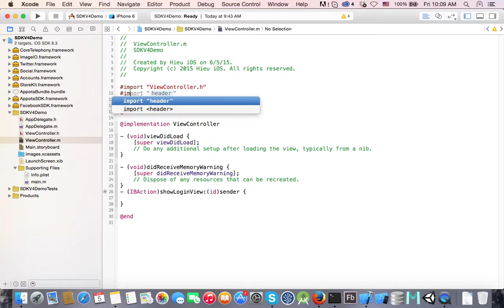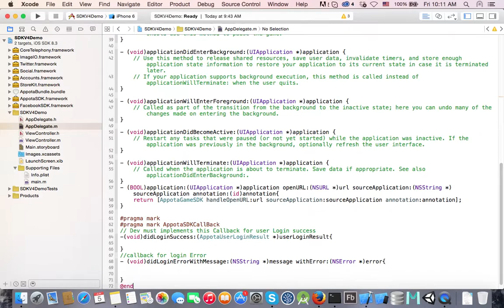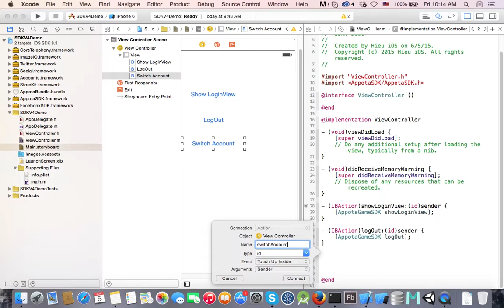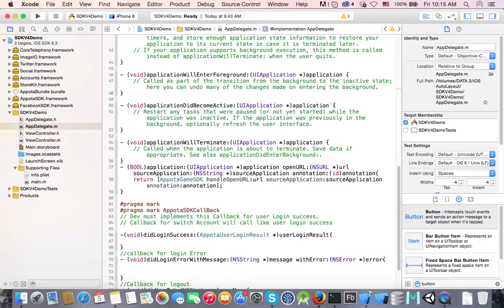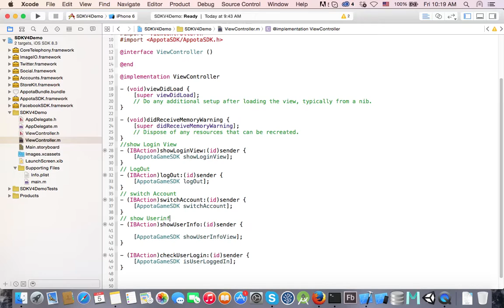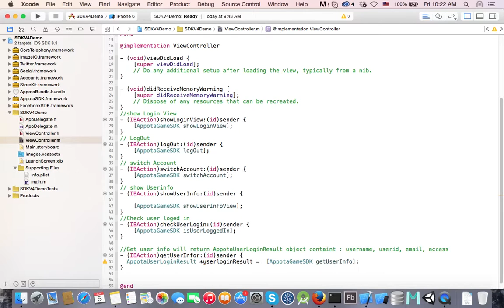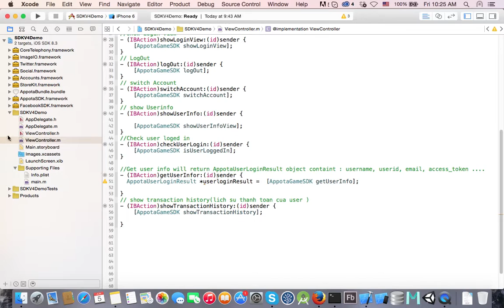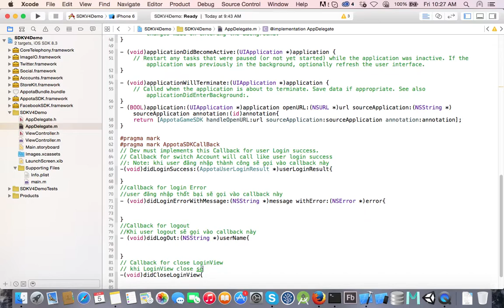Step 3: User function and callback (SDK4 config for iOS)